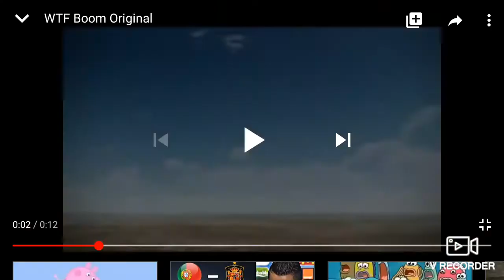Powerpuff girls wtf boom powerpuff ending hearts 2